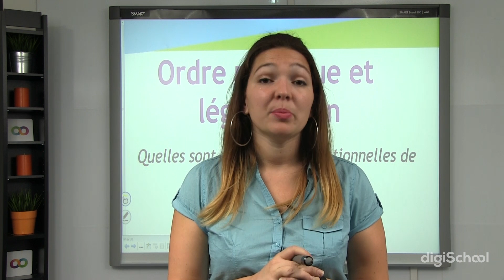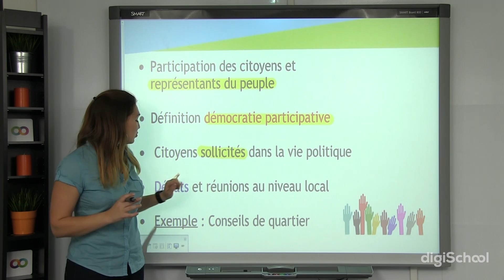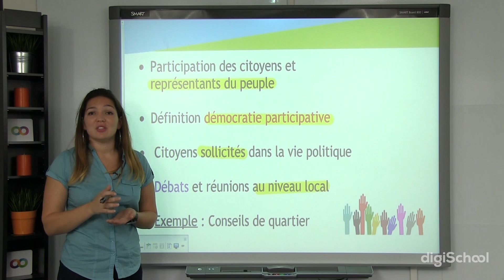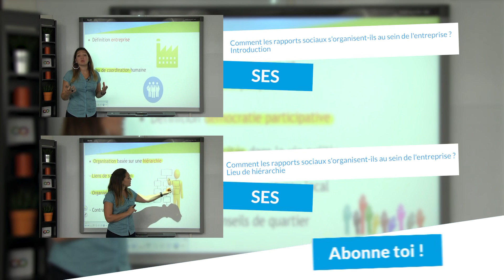Démocratie participative - SES - digiSchool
pour toujours plus d'infos sur le bac !

Voici un cours de Première ES sur la démocratie participative, du chapitre de SES « Ordre politique et légitimation ».

La démocratie participative permet aux citoyens d’être actifs dans la vie politique de leur pays, nation, commune. La mise en place de débats et de réunions permettent aux citoyens d’exprimer leurs idées, leurs opinions et leurs préférences, et cela sans passer par un représentant.

➽ Découvrez la vidéo de cours suivante à propos du thème : « Entreprise, institution, organisation. Comment les rapports sociaux s'organisent-ils au sein de l'entreprise ? » :